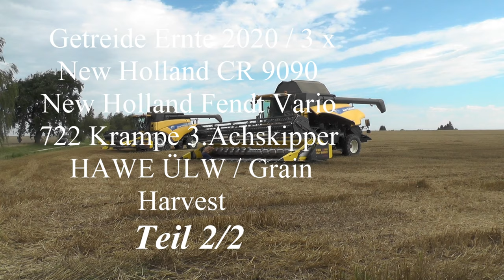Getreide Ernte 2020 3 x New Holland CR 9090 New Holland Fendt Vario 722 Krampe 3 Achskipper HAWE ÜL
Getreide Ernte 2020 / 3 x New Holland CR 9090 New Holland Fendt Vario 722 Krampe 3.Achskipper HAWE ÜLW / Grain Harvest